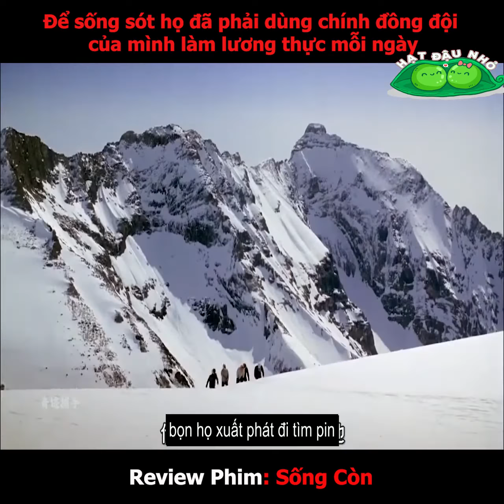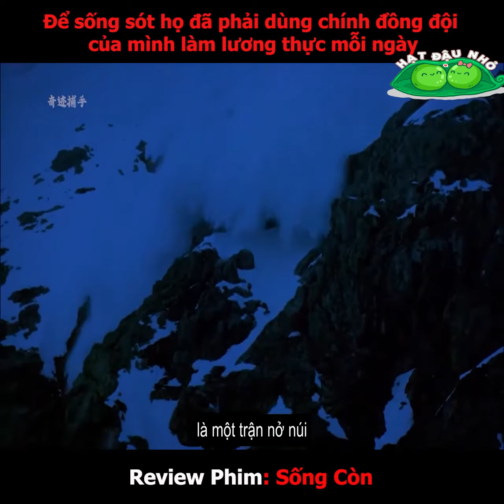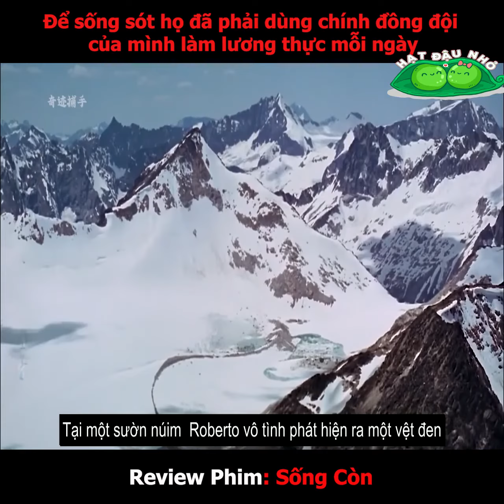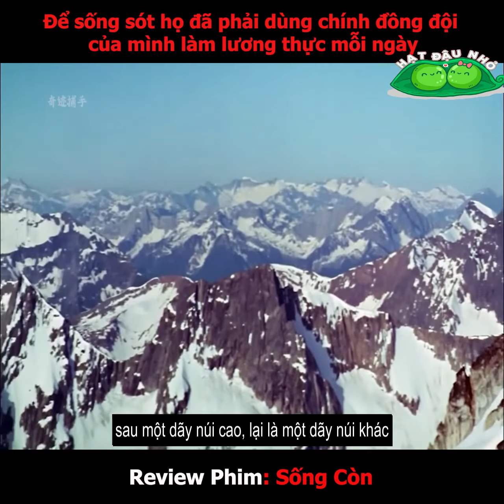Review Phim Sống Còn 1993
Khi khao khát sống của bạn đủ mãnh liệt bạn không những có thể cứu sống mình mà còn có thể giúp người khác